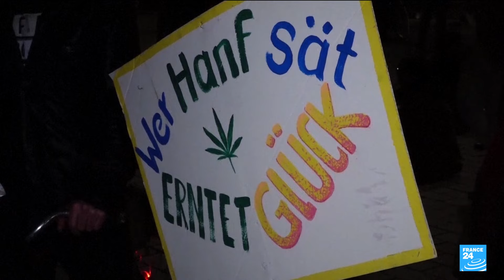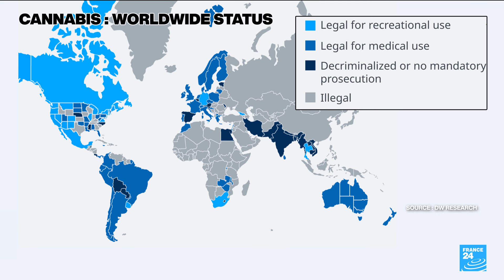Grassroots revolution: Germany set to join the global cannabis revolution • FRANCE 24 English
Germany is set to join the global cannabis revolution on Monday, with a law coming into effect legalising recreational use of the drug. It is the first big European country to legalise the possession and consumption of small amounts of the drug by adults and one of only two among the G7 group of leading world powers, with Canada.